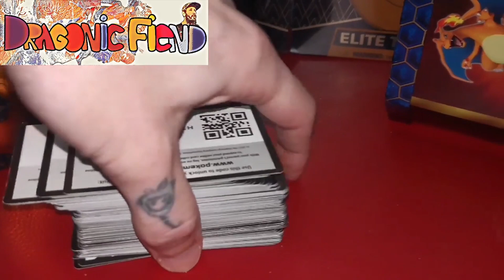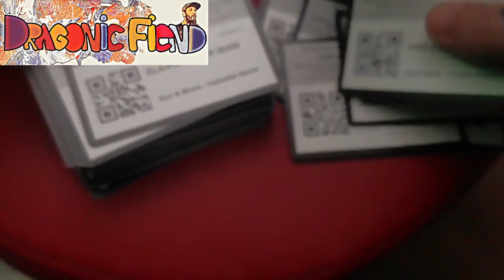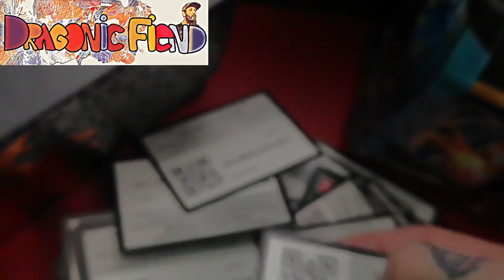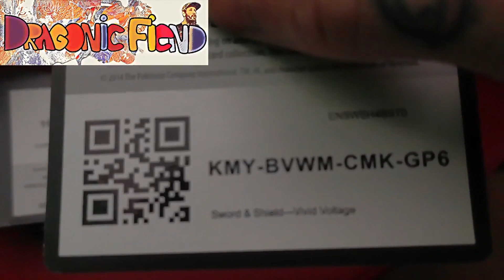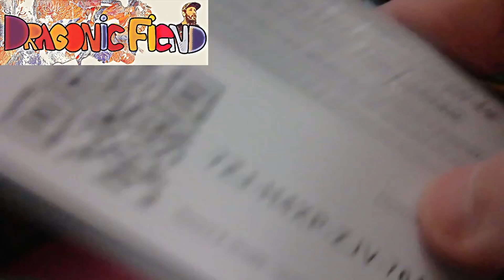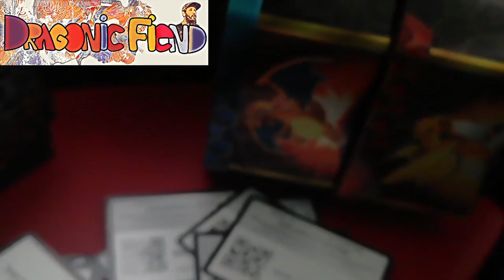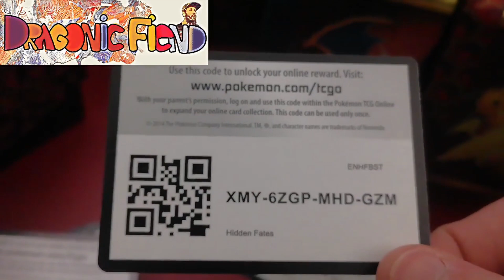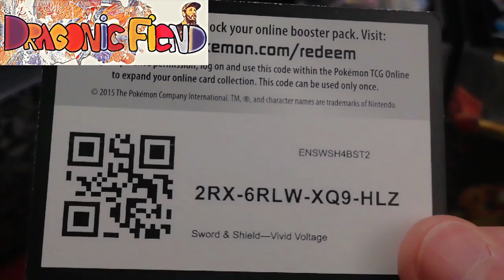Pokemon Trading Card Game Codes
I have amassed a sickening amount of card codes that have never been used so please, enjoy!

More codes to come!

Series included are -
Champions Path
Vivid Voltage
Evolutions
Darkness Ablaze
Hidden Fates
Tag Team Powers Collection
Celestial Storm
Lost Thunder
Cosmic Eclipse
Rebel Clash
Elite Trainer Box + Badge sets